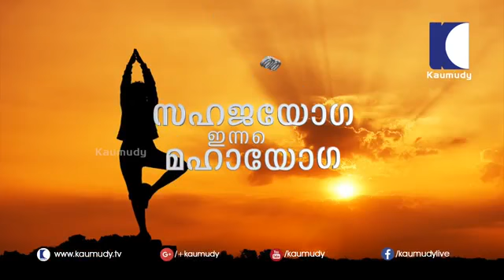Tips to Gain Concentration during Meditation SAHAJAYOGA MALAYALAM 18